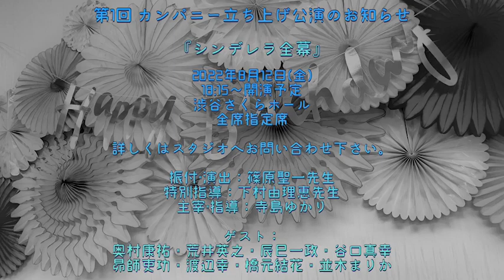聖一先生のお誕生日をみんなでお祝いして、シンデレラリハーサルも頑張った一日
8月12日　シンデレラ全幕　18:15開演予定
渋谷さくらホール
チケット　全席指定3000円
現在チケットのご購入はDMにて対応しております。

篠原聖一 先生
下村由理恵 先生